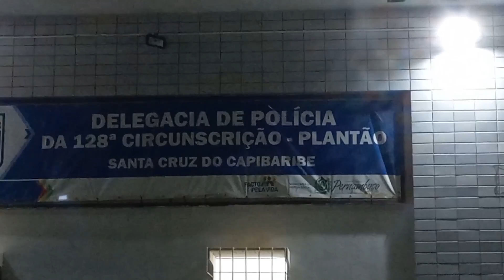Novas informações sobre jovem que morreu em piscina na Malhada do meio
A Polícia Civil está investigado o caso, já que foram identificados vários hematomas pelo corpo da vítima.